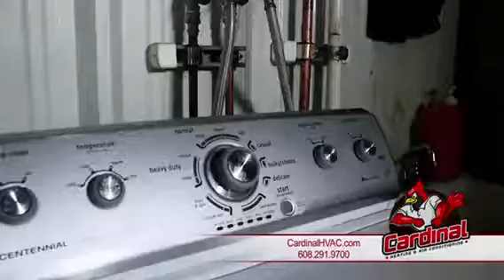Call Cardinal today!